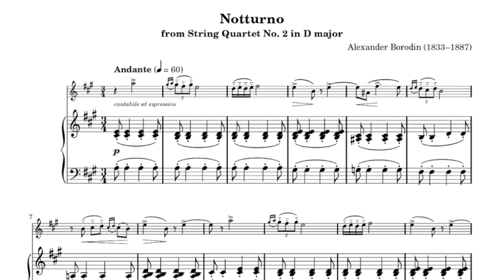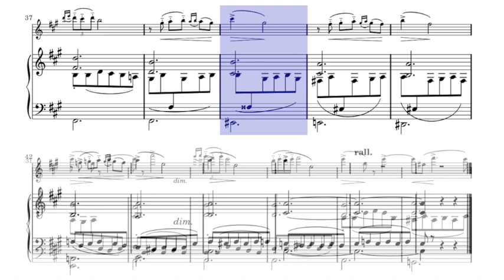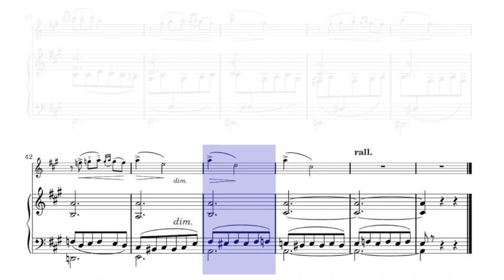🎼 A. BORODIN - Notturno (From String Quarter 2) [FLUTE & Piano version] - (Sheet Music Scrolling)